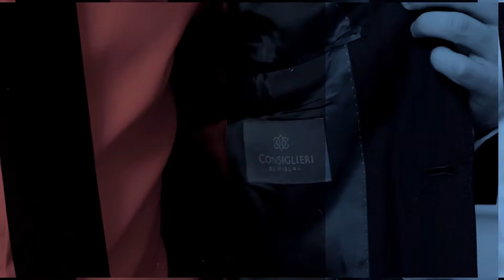4 greșeli de stil pe care bărbații le fac frecvent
Doar pentru că nu ți-a spus nimeni că este greșit să porți maiou pe sub cămașă nu înseamnă că trebuie să continui să o faci. Există alternativă.
Vezi aici cele mai frecvente greșeli vestimentare și modul în care le poți evita.